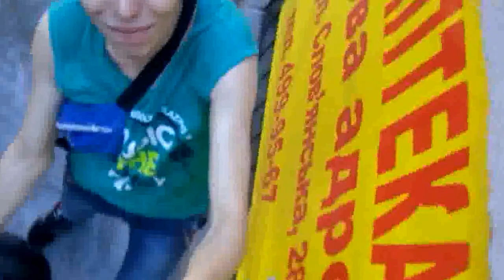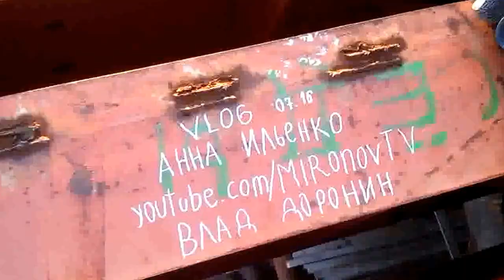VLOG: пропил канал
Я блогер с очень плохой камерой, но мне это не мешает и я продолжаю снимать свои видео. Мне 19 и это моя жизнь!